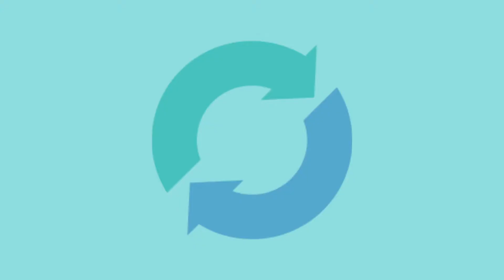Our Daily Planet's 2020 Climate Wins with Monica Medina & Miro Korenha | Best of 2020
Are you passionate about the environment, climate change, and climate activism?

Our Mission Is Simple — We want to change the conversation about conservation and the climate crisis so that it’s more inclusive and recognizes everyone working in large and small ways to make a difference. At Our Daily Planet, we want to reach and connect a diverse community of readers who value a healthy and vibrant planet. Through our email, we hope to be a valuable ten minutes of your day by bringing you reporting that informs, inspires and allows you to find your unique place in the fight for a sustainable future.